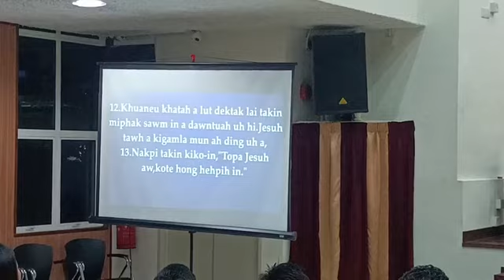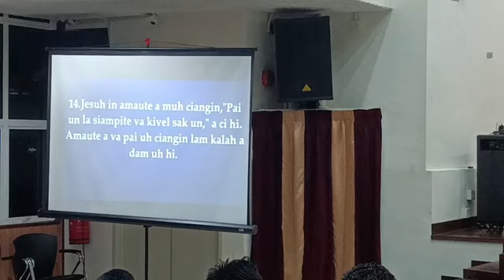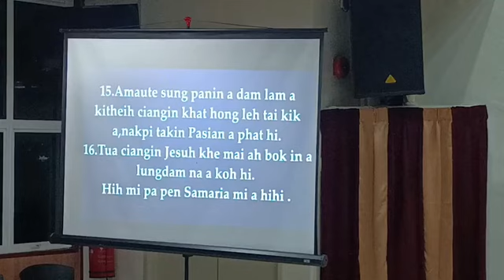DAMNA LAMPI - Pastor C K KHAI